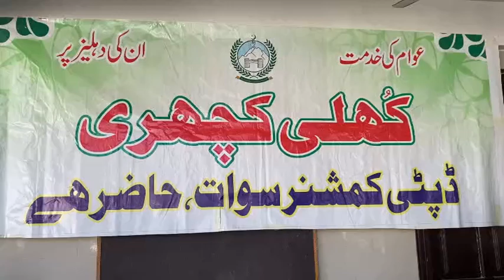Assistant Commissioner Sohail Khan Talking at Open court at Charbagh | localnews | News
Today Ac Charbagh tehsil Sohail khan assured the people about every issue which is linked with charbagh area will be heard and solved quickly, he added we are public servants and our doors are open for public 24/7.